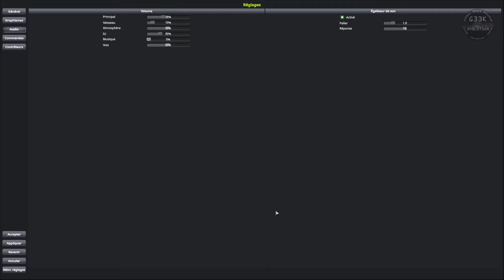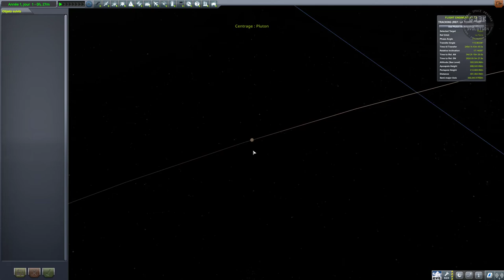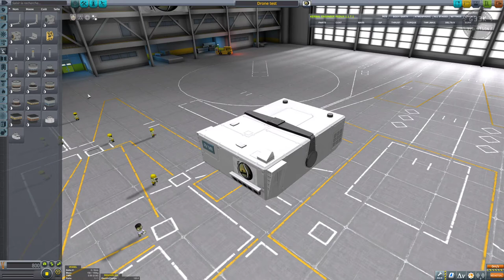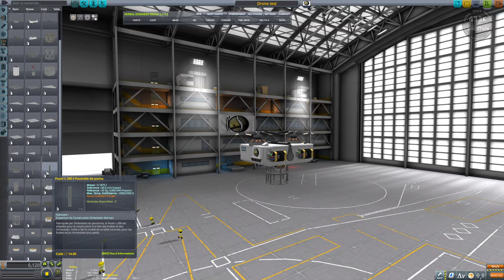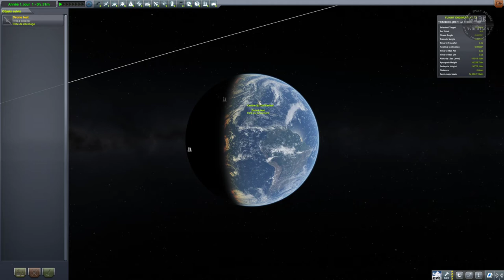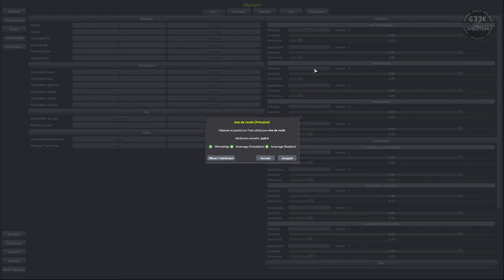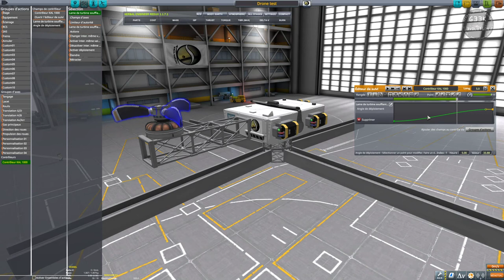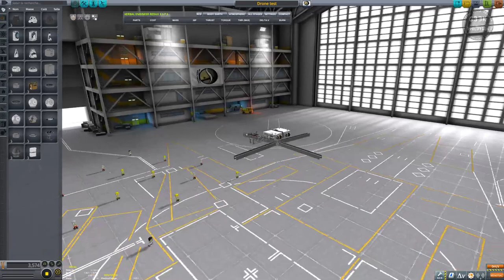Kerbal Space Program : KSC5 - CassiniTitan (épisode 01)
Kerbal Space Challenge propose de refaire sur KSP la mission Cassini-Huygens, avec quelques adaptations. L'objectif est d'envoyer une sonde autour de Saturne avec un drone à hélices qui ira lui visiter Titan.

Episode 01 : Premier lancement du jeu, et découverte des moteurs électriques et des hélices. C'est la première fois que j'essaie ces pièces, et le résultat est assez décevant, j'ai encore tout à apprendre sur ce type de motorisation. Mais ça va s'améliorer !